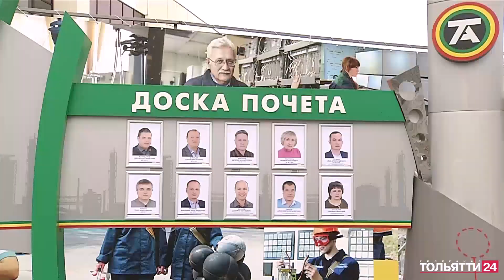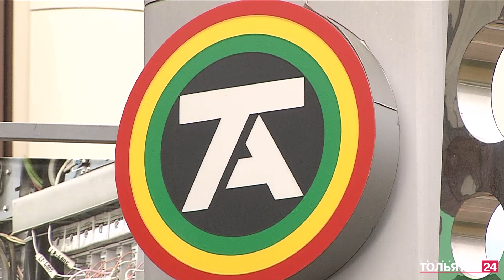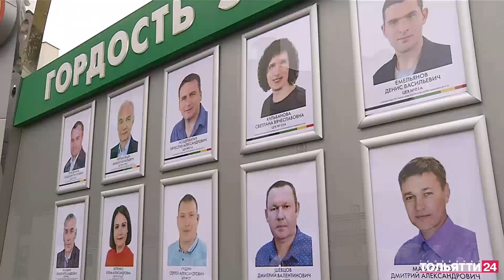«Тольяттиазот» отмечает День химика («Новости Тольятти» 26.05.2023)